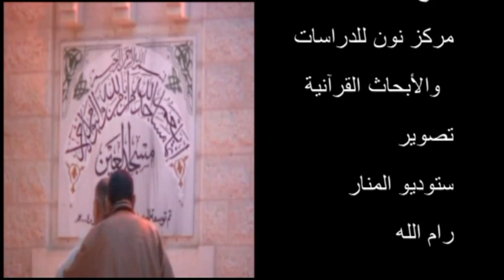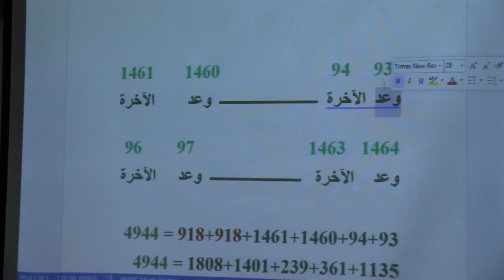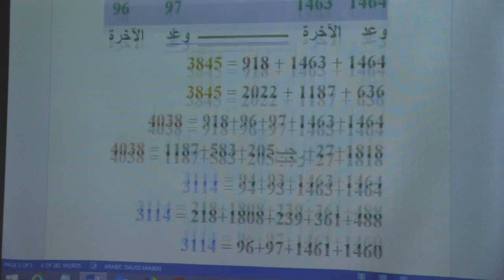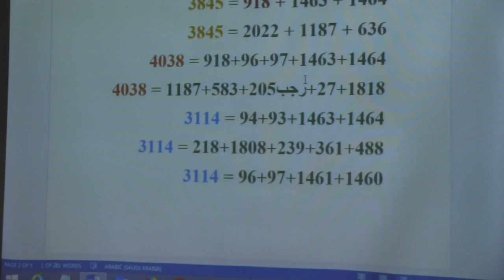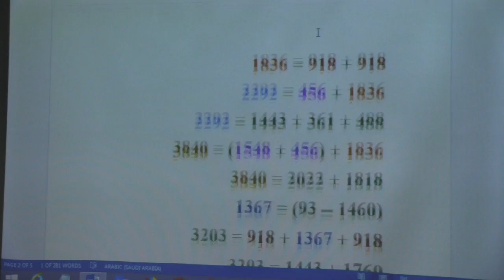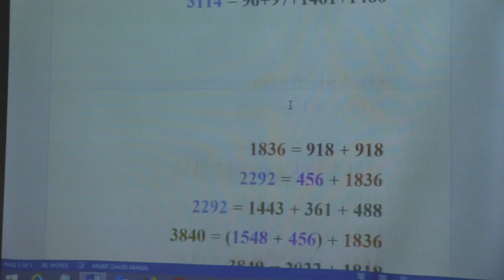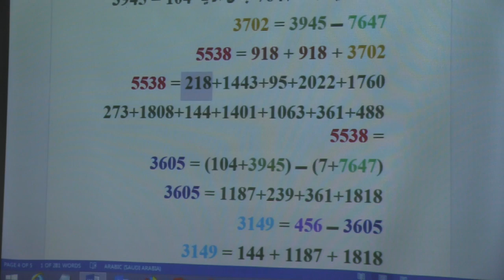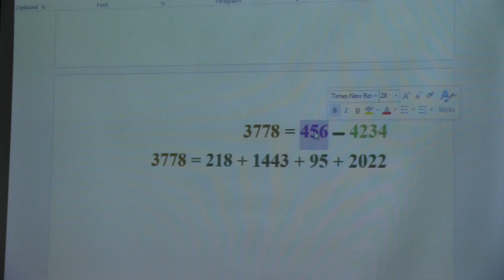بسّام جرّار- "دلالات ترتيب وعد الآخرة"---/// 26- 5 -2018